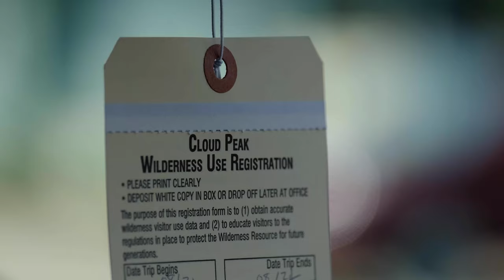Silent Hiking in Northern Wyoming Wilderness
Solo camping, silent hiking, climbing, and scrambling the tallest mountain in Bighorn National Forest. Finding a pleasant camp next to Misty Moon Lake, where I enjoyed the company of a few moose, set and explored nearby trails.